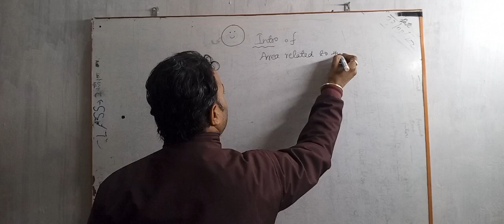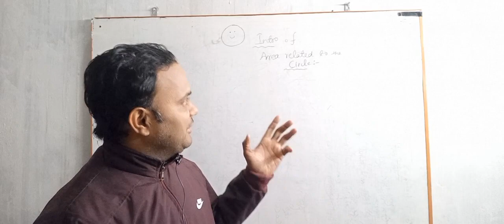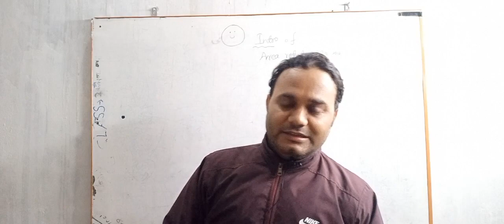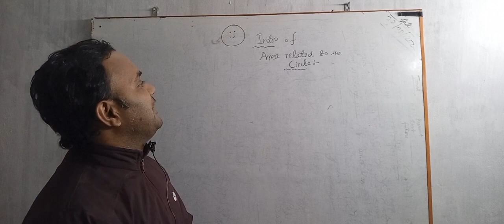first video in New year 2023 some motivation for students